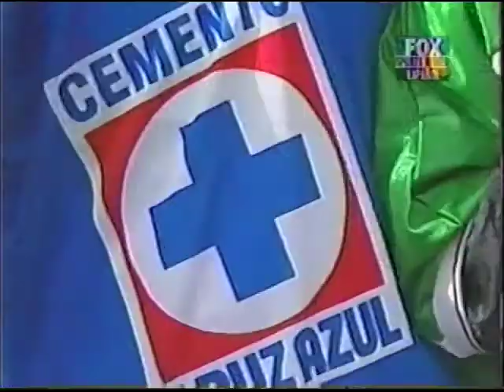Faitelson "El Color" Mexico vs Costa Rica (2-1) Junio 2001. Aztecazo, Hernán Medford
Fox owns the rights, I only own the VHS tape.